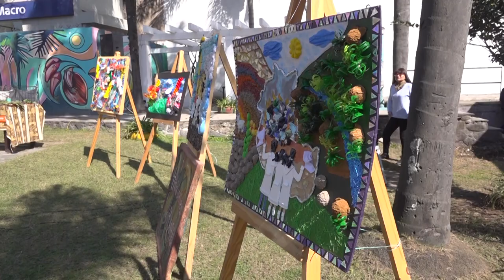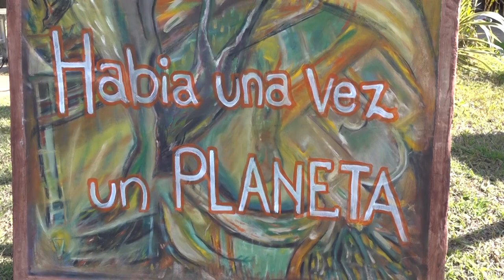Reconocimiento a la muestra ambiental Había una vez un Planeta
EDILES RECONOCIERON A LOS ORGANIZADORES DE LA MUESTRA ARTÍSTICA Y AMBIENTAL “HABÍA UNA VEZ UN PLANETA”

Concejales hicieron entrega del dispositivo legal Nº 62/2022, que declara de Interés Municipal la muestra Artística y Ambiental “Había una vez un Planeta”, iniciativa de los Ministerios de Ambiente y Cambio Climático, Turismo y Cultura y la Empresa GIRSU S.E.

La muestra se realizó en el Centro Cultural Culturarte, durante el mes de julio, participaron artistas del IES Nº 11, del IES Nº 4 y más de 350 niños entre 8 y 12 años de distintos puntos de la provincia.